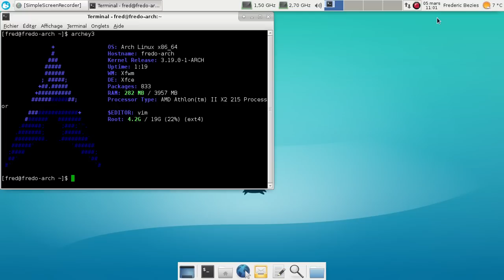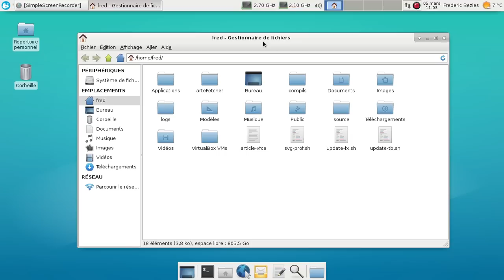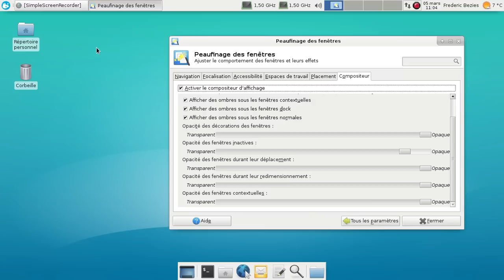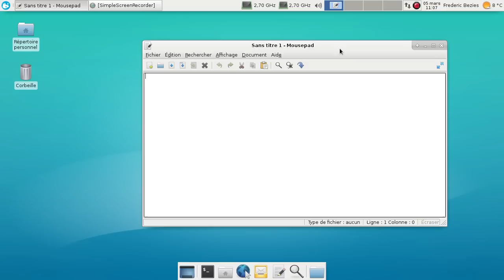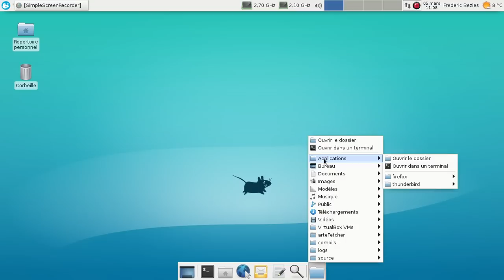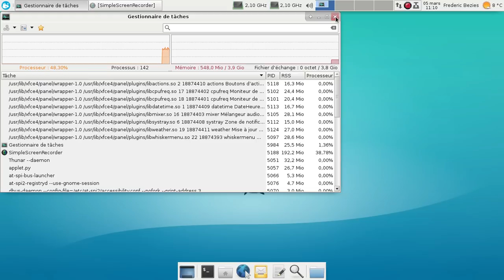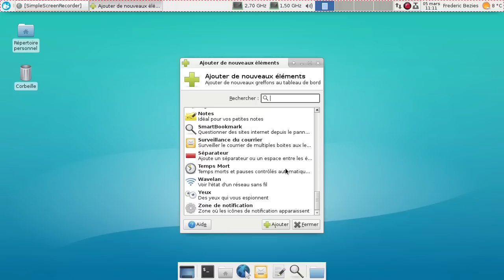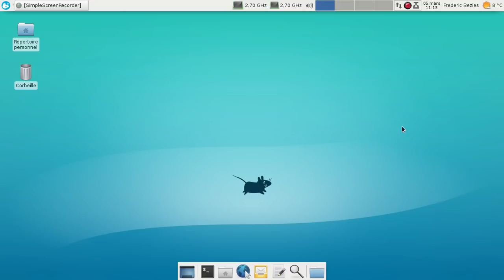xfce 4.12 en dur sur mon Archlinux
Expérience en cours : utiliser Xfce 4.12 sur mon Archlinux en dur.